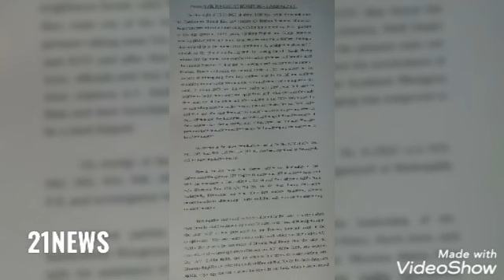land Dispute Case One Kidnap & Accused Arrested Bowenpally Police. CP Hyderabad Anjani Kumar Address